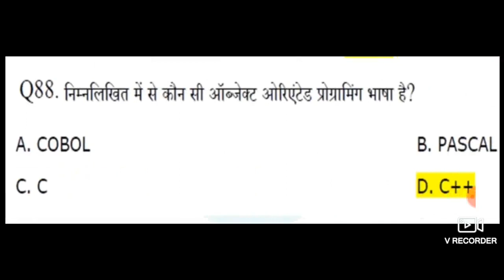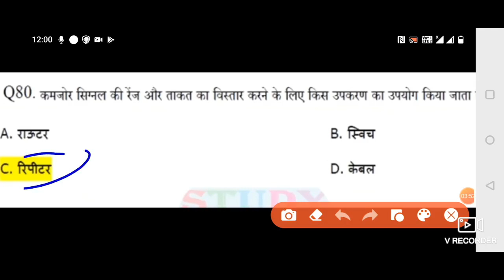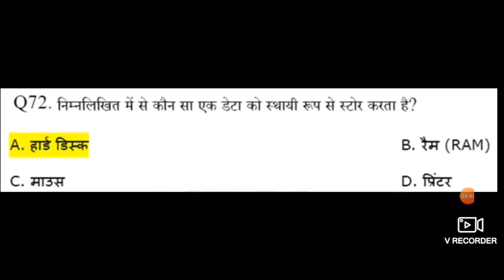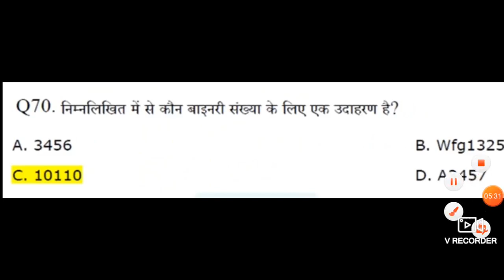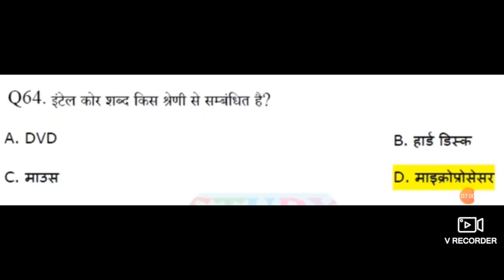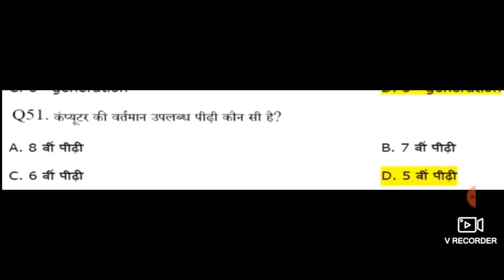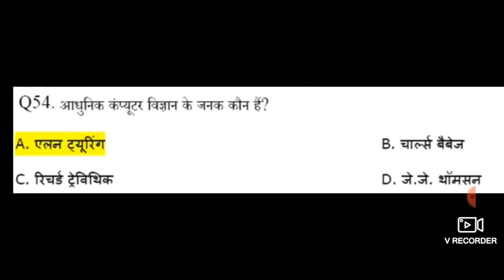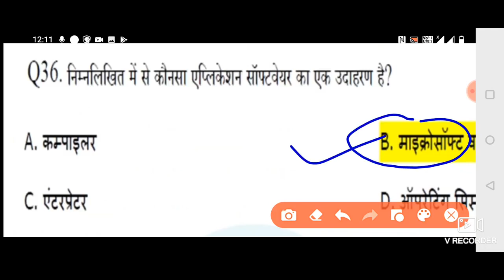MIQ of Computer,for all Hssc Compitatve exams,By Ravinder Jangra,Rj study room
By Ravinder Jangra